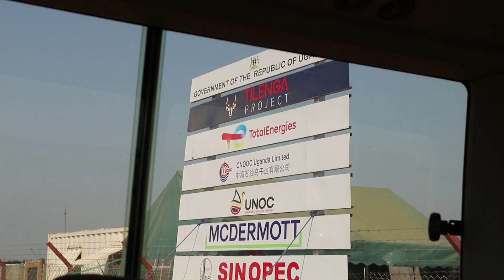TILENGA FIELD VISIT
Members from the Civil Society Coalition on Oil and Gas (CSCO) have conducted a joint monitoring of the TILENGA project in Buliisa district which is being managed by TotalEnergies.